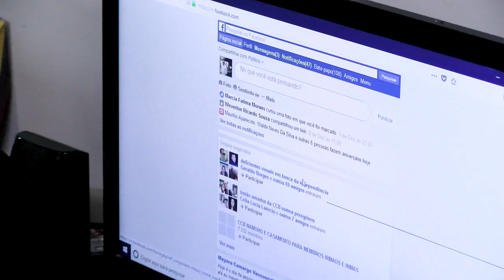Dia do deficiente visual